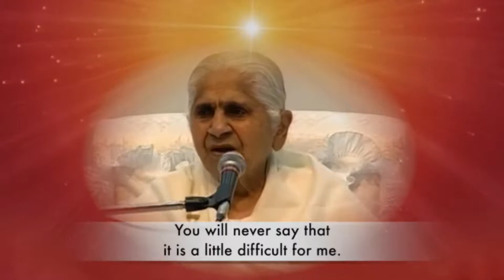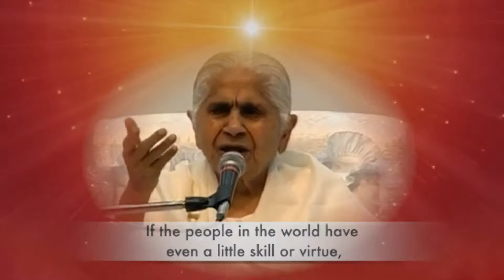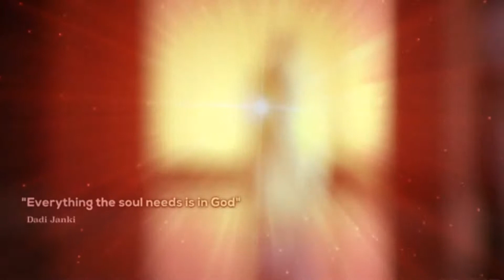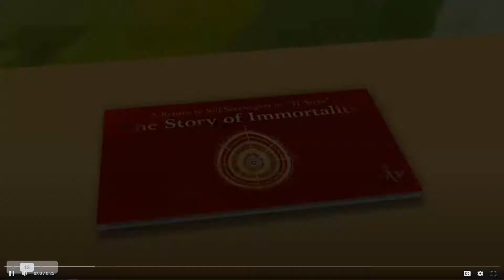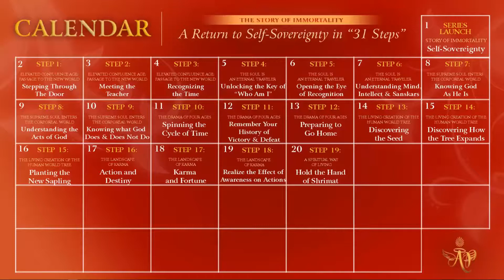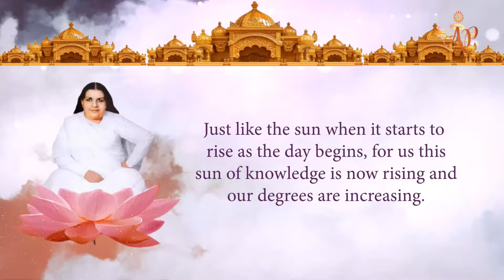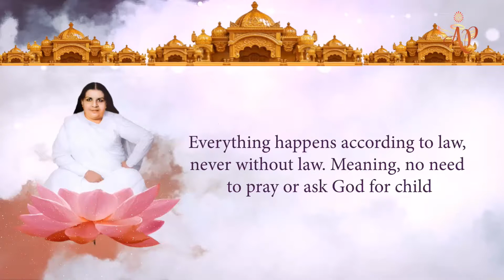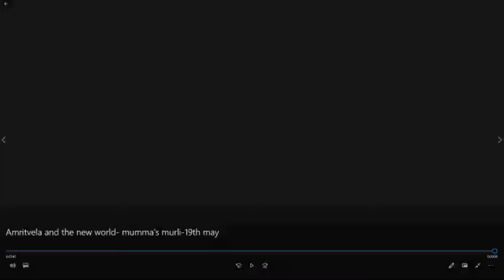(Hindi) Hold the Hand of Srimat #19